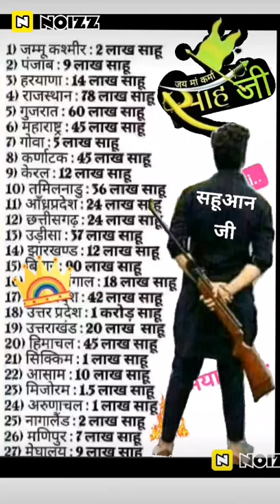Ak All Video 💘 sah ji ka new status 💫💖 subscribe to my channel 💫💫❤️